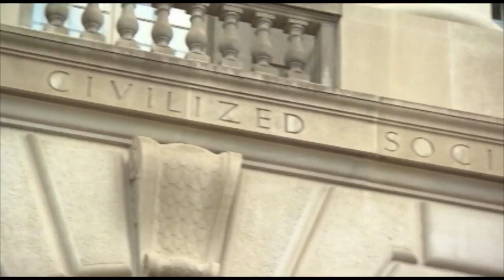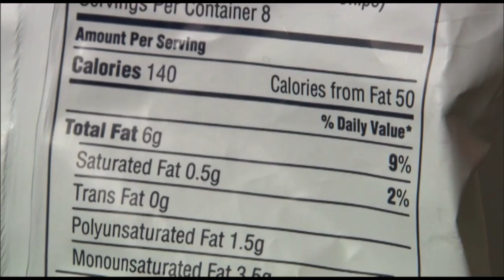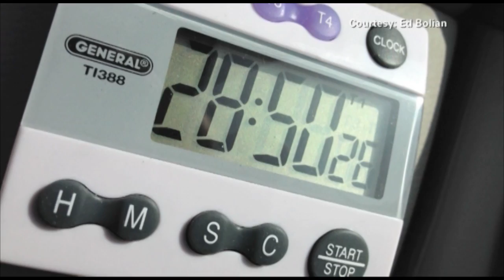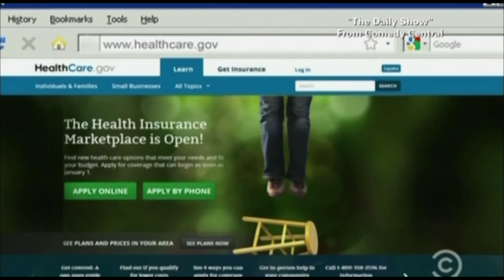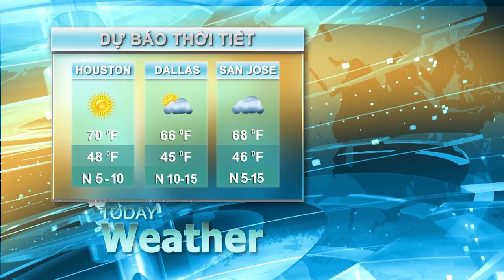VIETV - 24H NEWS - Nov 02, 2013 p2